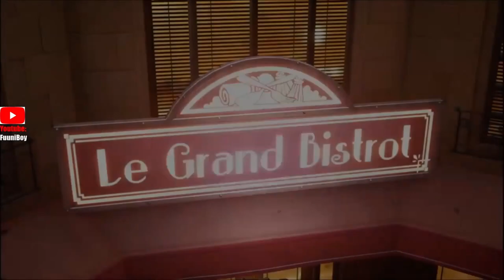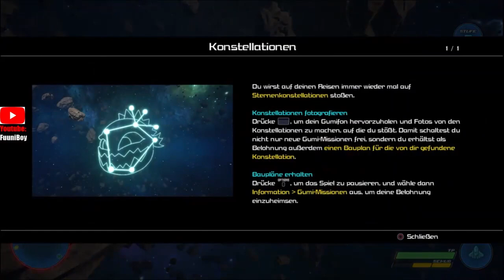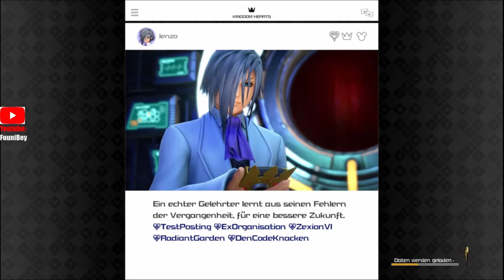Kingdom Hearts III -- Webung im Spiel XD -- !Folge 5!